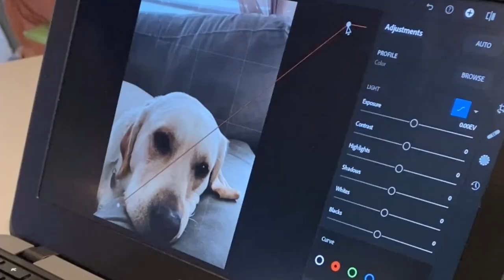Art & Design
BDFam Art is for Everyone.